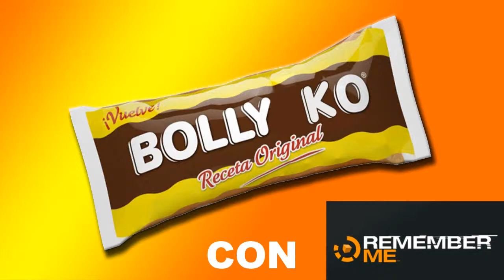Remember Me - Trofeo cumpleaños feliz y sorpresa de cumpleaños.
En este vídeo describo como sacar los trofeos, cumpleaños feliz y sorpresa de cumpleaños, en Remember Me - capitulo 5.